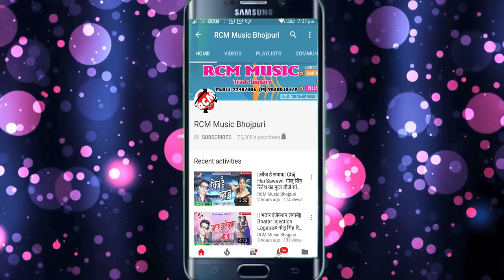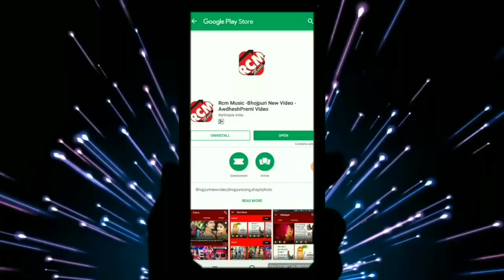Makka Mastana का फाडू सांग || भतारो ला बाचल रहे दा || Bhataro La Bachal Rahe Da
Title: Bhataro La Bachal Rahe Da
Singer: Makka Mastana
Lable: RCM Music
Lyrics: Gulab Singh, Md. Amir
Music:  Ankit Singh
Video Director:
DOP: